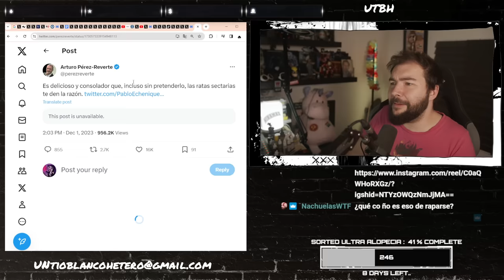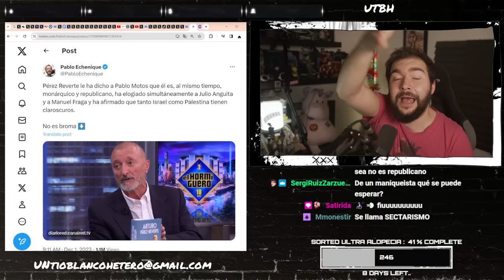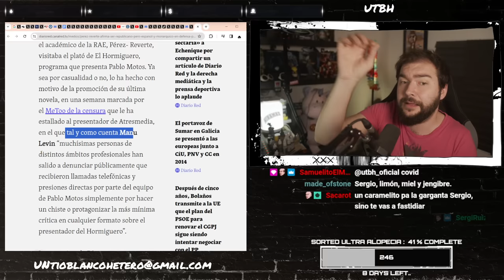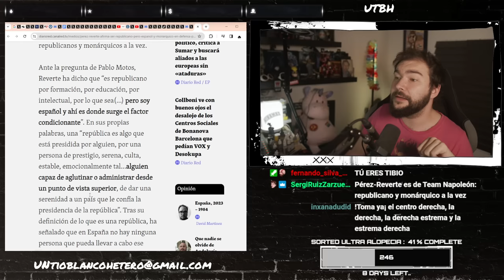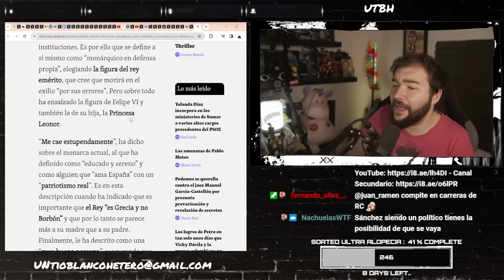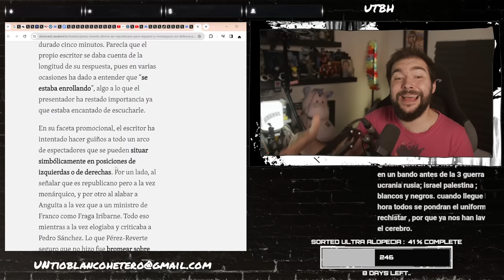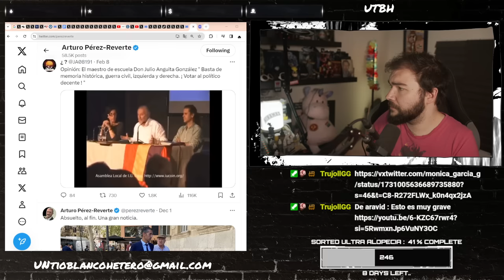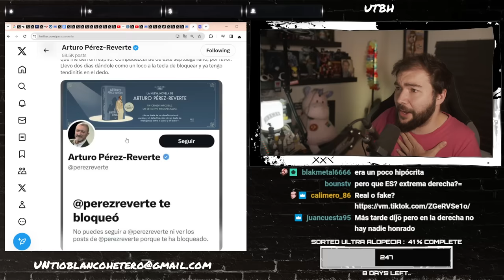REVERTE HUMILLA a PABLO ECHENIQUE y las RATAS SECTARIAS | UTBED